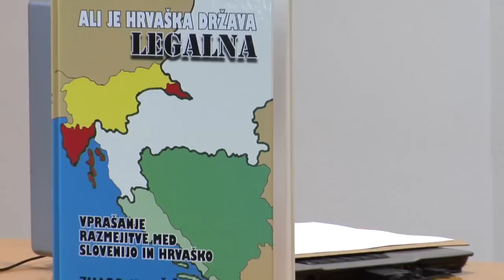09.10.2013 Predstavitev knjige Zmaga Jelinčiča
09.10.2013 Predstavitev knjige Zmaga Jelinčiča